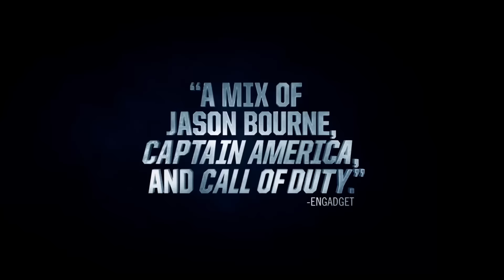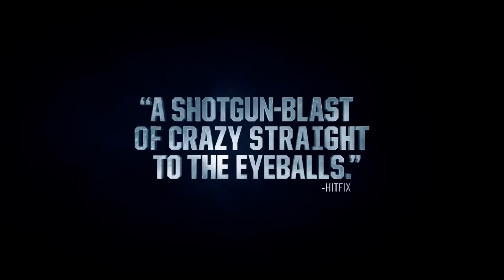HARDCORE HENRY | New Spot Compilation [POV Action Movie] HD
Strap in and watch the all new spot compilation for the action movie HARDCORE HENRY, shot entirely in the first person perspective. Written and directed by Ilya Naishuller and starring Haley Bennett, Danila Kozlovsky and Sharlto Copley, it's the most unflinchingly original wild-rides to hit the big screen in a long time.